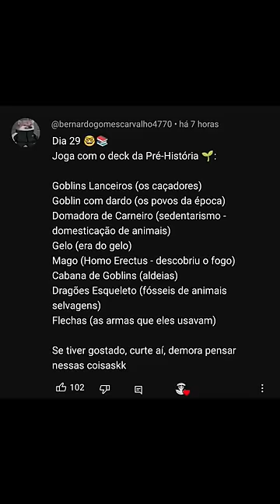TÃO PRÉ HISTÓRICO QUE NÃO FUNCIONA MAS TBM JOGANDO IGUAL UGA BUGA